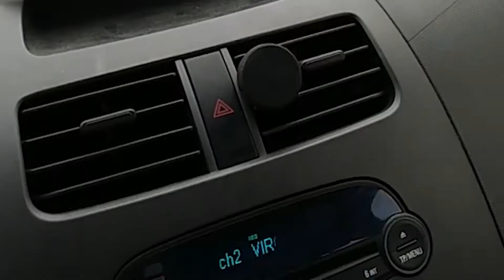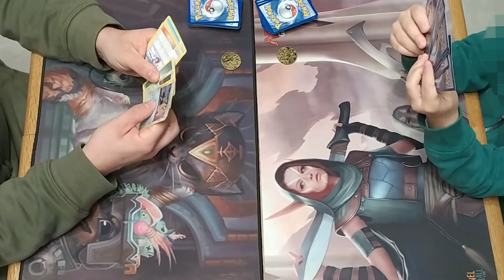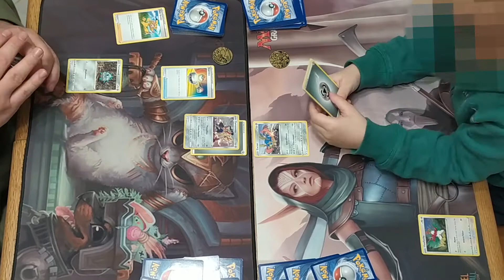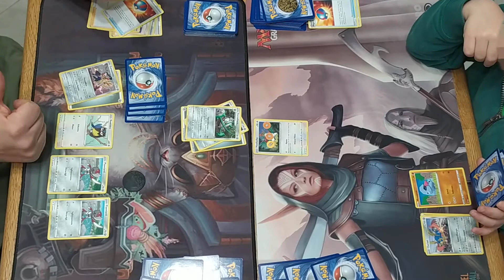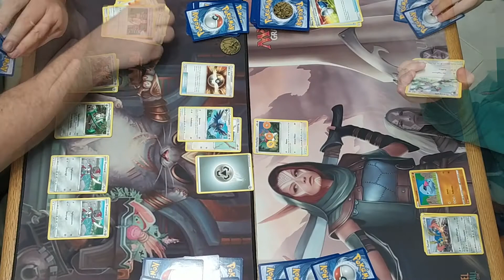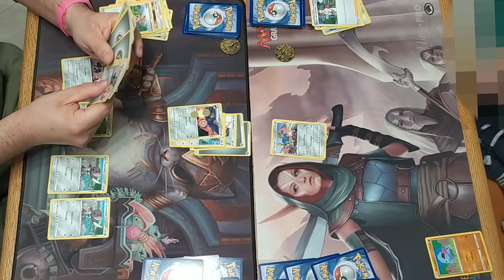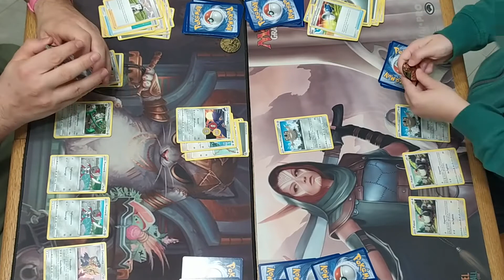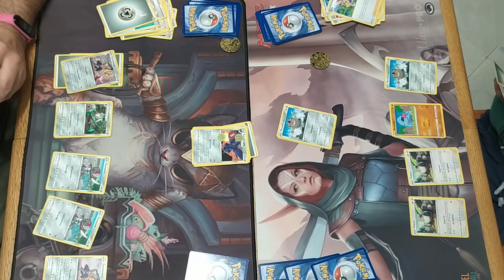Pokèmon - Spada e Scudo - Fragore Ribelle - Zamazenta 🛡 vs Zacian ⚔ - LiveDuels ITA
Giochiamo a Pokèmon 🔝 con l'espansione Fragore Ribelle, scopriremo quale dei due mazzi tra Zamazenta 🛡 e Zacian ⚔ è il più forte. Entrambi i mazzi sono a base Metallo. Zamazenta può contare su  Corviknight come Pokèmon più forte del mazzo mentre Zacian ha Unfezant dalla sua parte. Il mazzo Zamazenta punta molto a una strategia di logoramento difensiva mentre Zacian è particolarmente votato all'attacco. Fateci sapere sei commenti se il video vi è piaciuto!